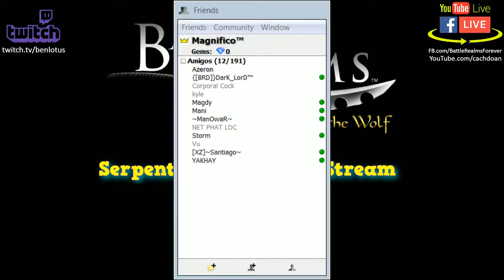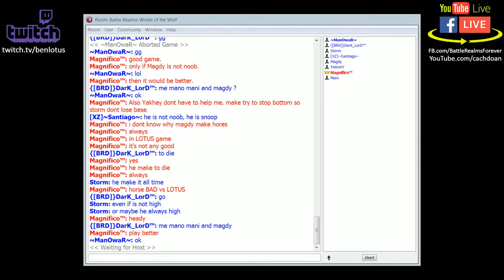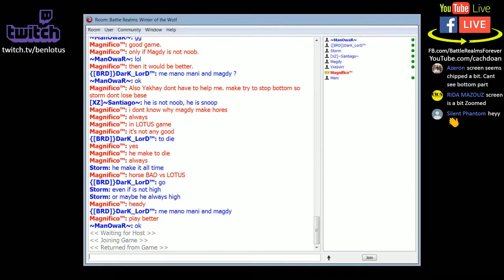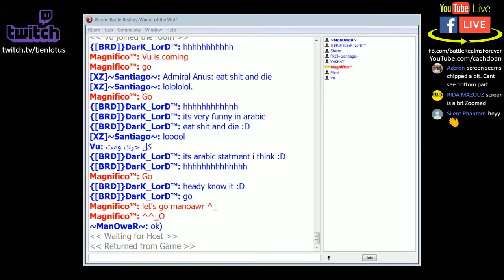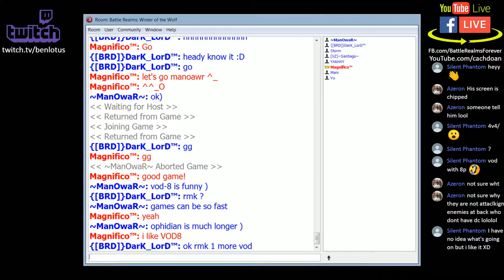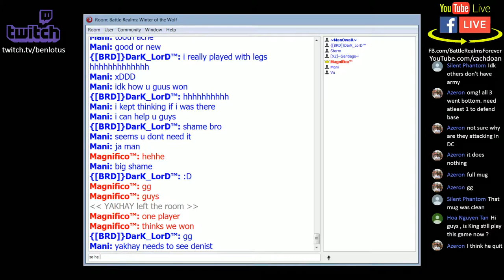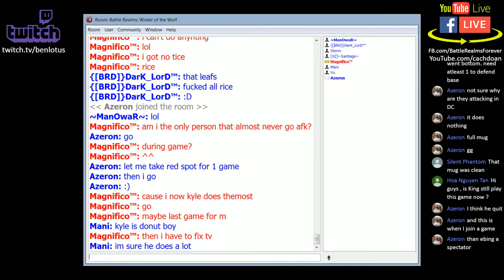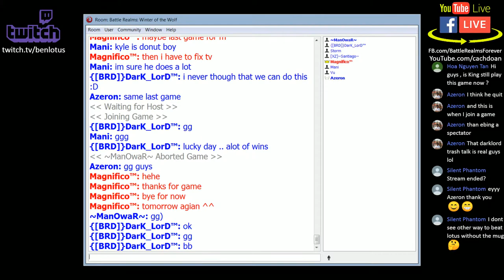Battle Realms - Winter of the Game - Ben GamePlay - Livestream